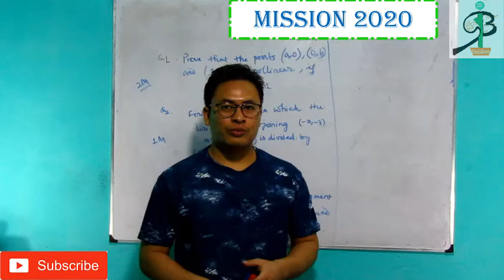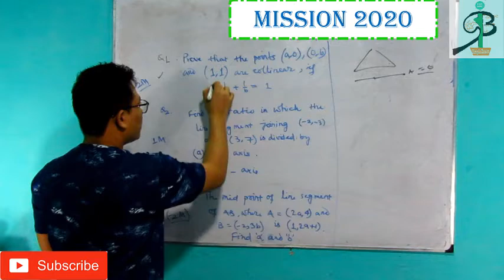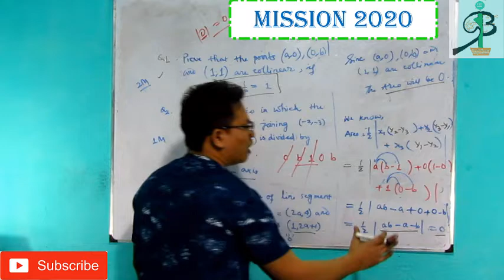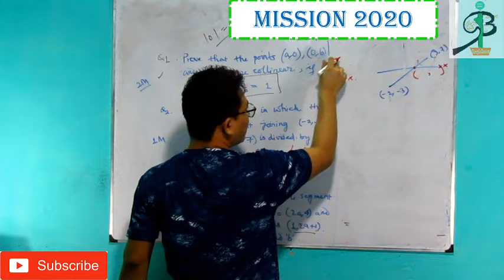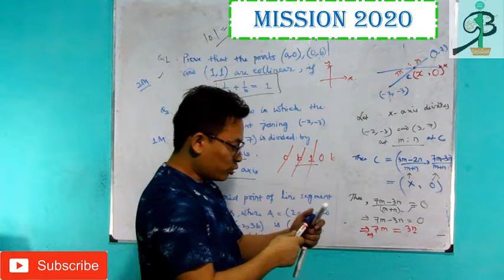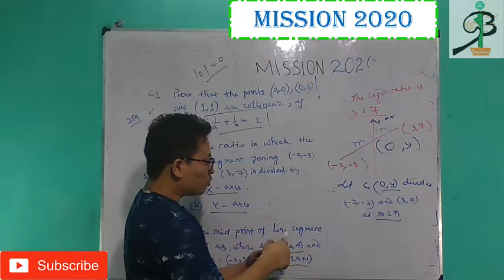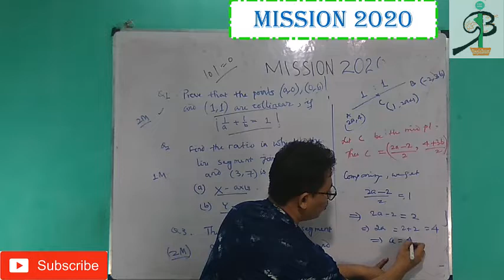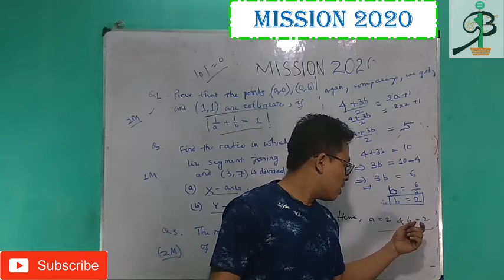Chapter 11_Revision_Coordinate Geometry-3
Lakadouriba HSLC 2020 gi satrasingda yamna kannagadouba Lecture Series ni. Mashi coaching chatpa ngamjadraba satrasingidamak semjabani.

Video ashi mipum khudingda share toubiyu.

PDF file December 20 faobada fangani.